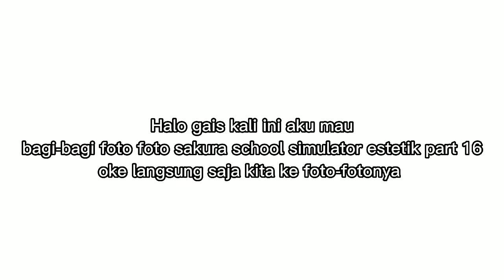Bagi bagi foto sakura school simulator estetik part 16🌈🍒